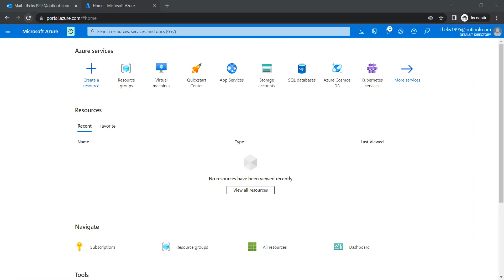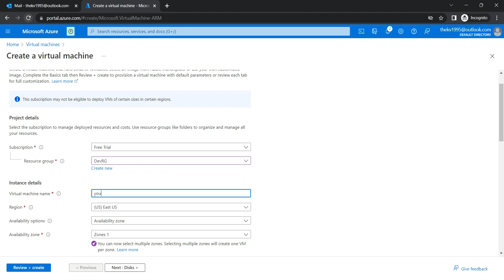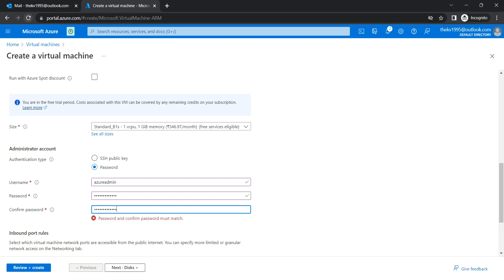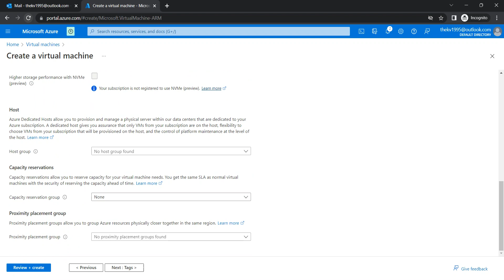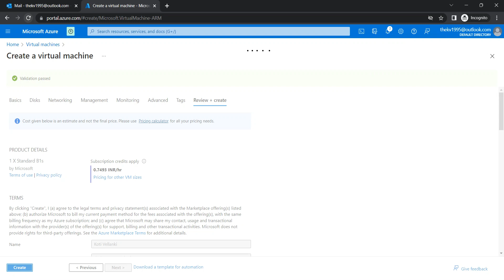Launching Nginx Webserver with Ubuntu in Azure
In this video, we will show you how to launch an Nginx web server on an Ubuntu virtual machine in Azure. We will walk you through the process of creating a new virtual machine in Azure, configuring the necessary settings, and installing Nginx on the Ubuntu operating system. By the end of this video, you will have a fully functional Nginx web server running in the cloud.

Script Used in Video is in comments